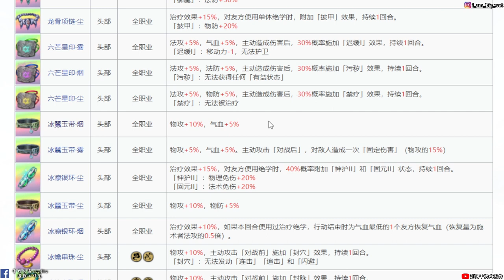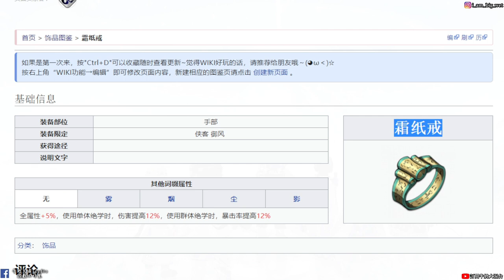【天地劫手遊】 七殺星 殷千煬|天賦懾服 閃避 未受傷暈眩|戰鬥用法|技能點法、魂石搭配、飾品搭配|牛奶大濕台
五內點法 影片忘記說了
一樣靈蘊石不夠的人 一樣上和下點到中間
還真的超少的話
那我個人會選下面的七殺坐命

00:00 開始
00:10 人物介紹
00:53 天賦
02:10 技能介紹
07:10 神兵技能介紹
07:48 七殺坐命展示
08:15 麻痺效果展示
10:40 誅天肅厄演示
12:05 一心無二演示
13:21 橫劍問意演示
14:50 暈眩演示
15:30 技能搭配
16:09 魂石推薦
16:47飾品推薦

2.如果有喜歡天地劫手遊的朋友，可以加入大濕的LINE社群
密碼:3345678